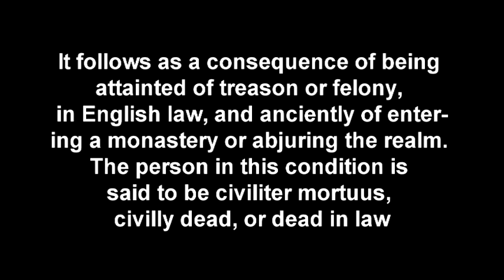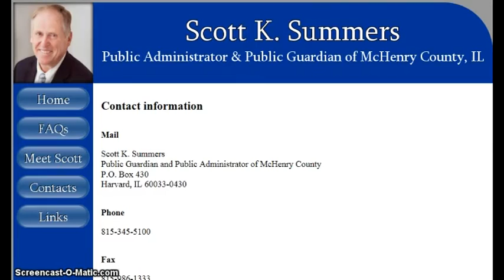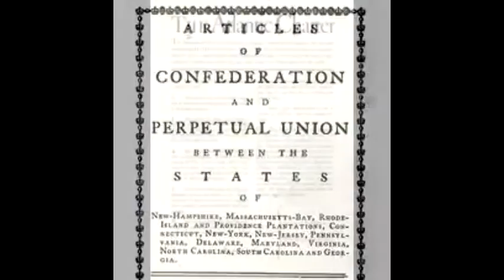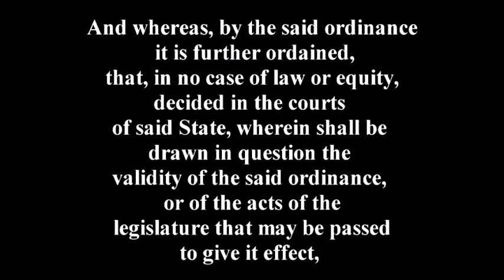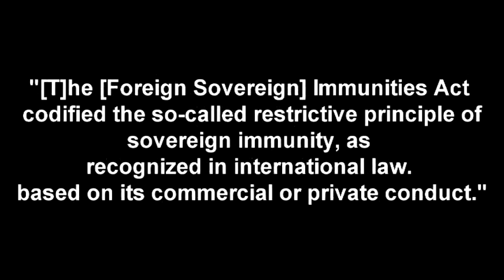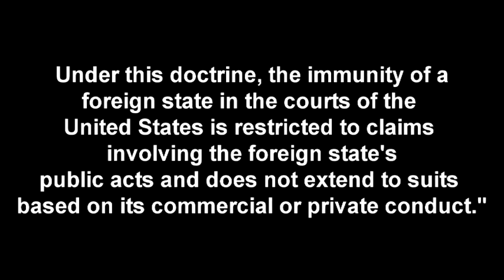Tami calls Corporate Counsel and attorney sh*ts himself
in this utterly preposterous presentation, the court jester, points the finger at the fall guy (law enforcement), and denies, being the County Administrator
Original video - Please watch Tami Pepperman on her channel and listen to Leaving the pFarm with Tami pepperman studio B Thursdays and Saturdays and hear the suit that finally is holding the psychopaths accountable!